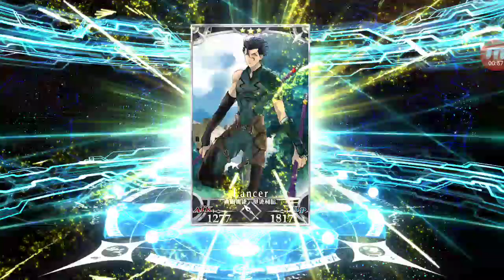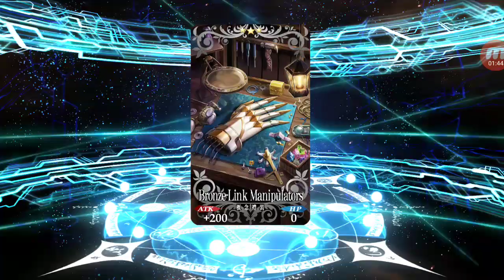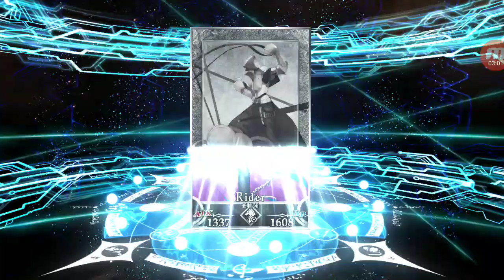【FGO/TW】梅林 Merlin池 30抽